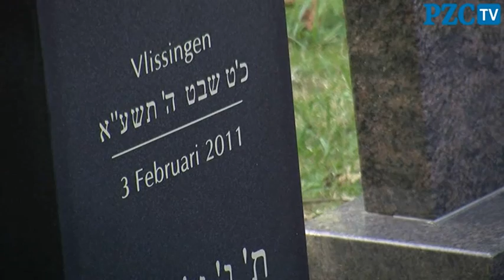Joodse begraafplaats Vlissingen overgedragen aan Joodse gemeenschap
In het bijzijn van de Israelische ambassadeur Divon is donderdag de Joodse begraafplaats aan de Vredehoflaan in Vlissingen overgedragen aan de joodse gemeenschap. Ook de kleine oudere begraafplaats aan de Julianalaan is weer in handen van de Joodse gemeenschap Zeeland gekomen.